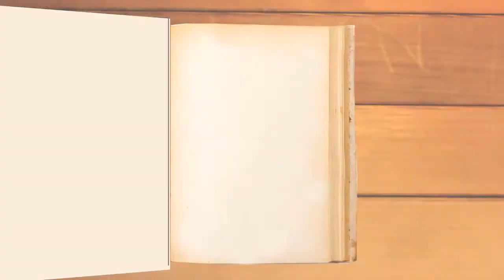अद्वितिय संविधान ... Savidhan Divas - Dr Vikas Mahatm (मराठी)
भारतीय संविधान जगातील सर्वात मोठे संविधान होय. अत्यंत जटील विविधता संपन्न देशाला एकासुत्रात गुंफण्याचे कठीण काम या संविधानाने साध्य केलेले आहे. संविधान सभेच्या मसुदा समितीचे अध्यक्ष डॉ बाबासाहेब आंबेडकर यांनी २६ नोव्हेंबर १९४९ रोजी संविधानाचा अंतिम मसुदा संविधान सभेस सादर केला. म्हणून आपण २६ नोव्हेंबर संविधान दिवस म्हणून दर वर्षी साजरा करतो. या निमित्ताने आपण आपल्या संविधानाचे महत्व समजून घेतले पाहिज